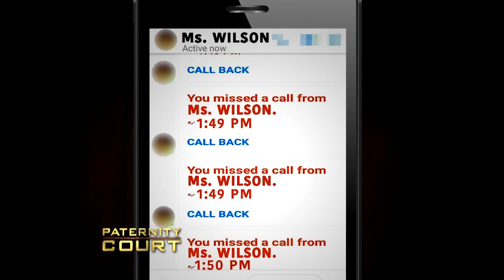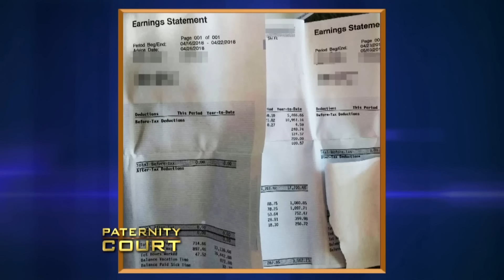Triple Episode: After Meeting at Nightclub can the Baby be his | Paternity Court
1. Woods v. Volmar - Can a four month old baby be the child of a Lithonia, GA man who she met at a nightclub? The 29 year old mother brings the possible father to court for a DNA test - and for answers.
2. Hamm / Willin v. Kisner - Despite a troubled and rocky start to their relationship, a Bradenton, FL woman comes to court with her mother hoping to prove that her boyfriend is the father of her child.
3. Wilson v. McKnight - A scorned Detroit woman summons her lover and his wife to Paternity Court to prove that he fathered her one-year-old daughter.